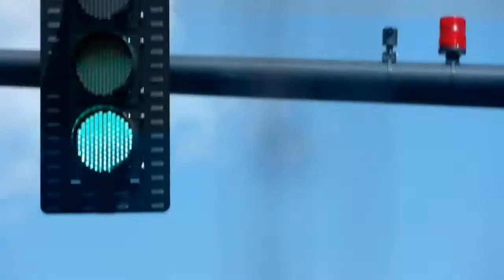HAViNG FUN ON A 3 WHEELER!!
We ended up copping a 3 Wheeler, it just needed some gas and some air in the tires and it was good to go.